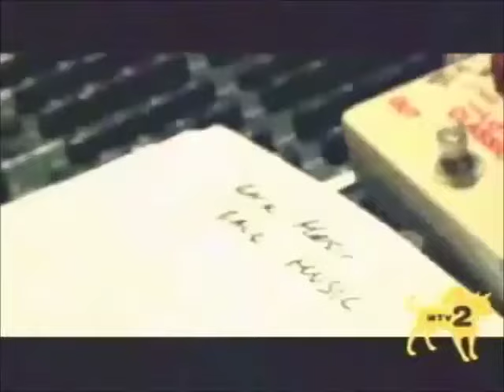Kanye West - The Making of Late Registration | MTV2 (2005 Documentary)